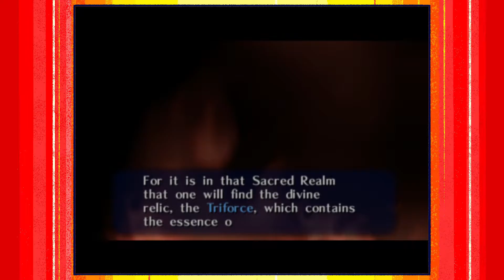Ocarina of Time - EPISODE 3 - Official Speedrun Stick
Thank you to our good friend Henry Moore for writing our into theme!